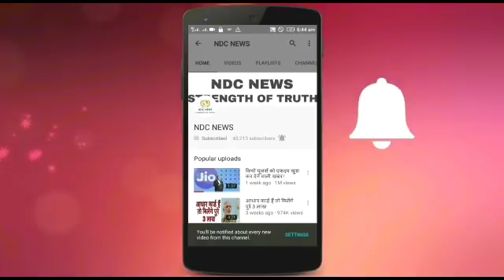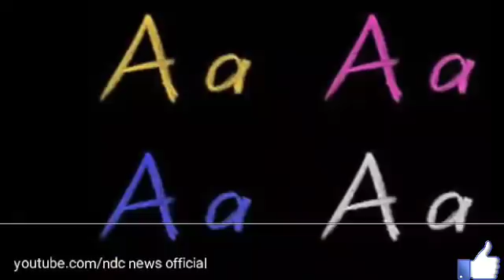हर व्यक्ति पर उसके नाम का प्रभाव पड़ता है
2) अगर आपकी भी कलाई पर यह 3 और 4 लाइनें हो तो आप भी हैं बहुत स्पेशल, जानिए कैसे

4) सलमान की पूर्व भाभी मलाइका का एेसा चांदी अवतार घायल कर देगा आपको, देखें HOT PICS

5) कभी 800 रुपए में नौकरी करने वाली मुकेश अंबानी की पत्नी नीता ने शादी से पहले रखी थी ये शर्त